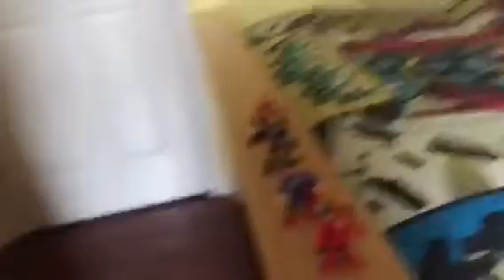How tornado man turned into a superhero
Try to guess what is on the X skells pumpkin make sure to like the video subscribe and turn on the notification bell, and comment down below anything you want to see next time make sure to see my new Fortnite video coming soon

Cuddle loves you Fortnite battle royale